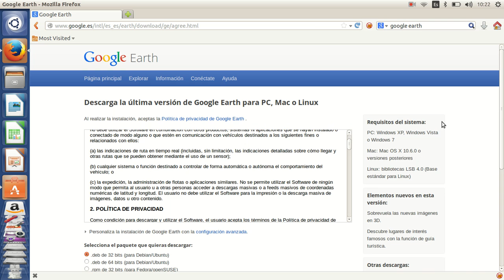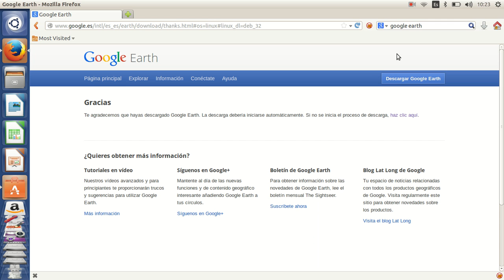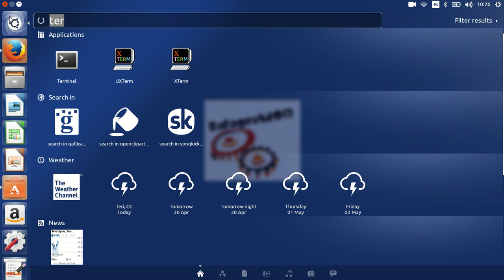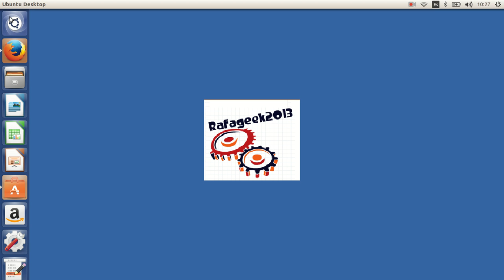instalar google earth en ubuntu 14.04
en este videotutorial explico  un metodo sencillo para instalar  google earth en ubuntu 14.04